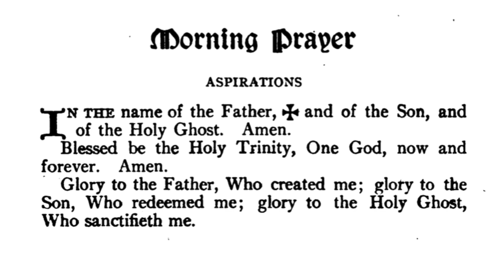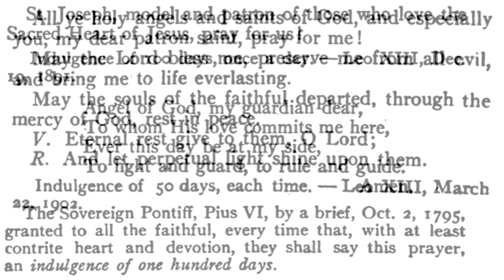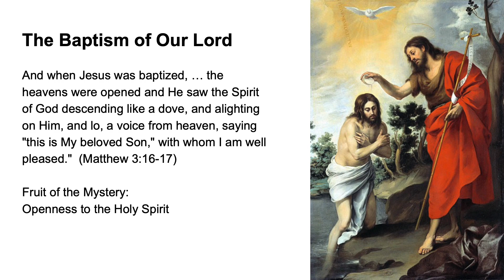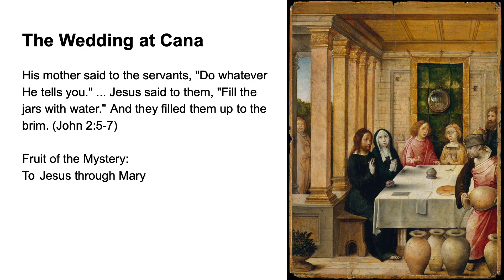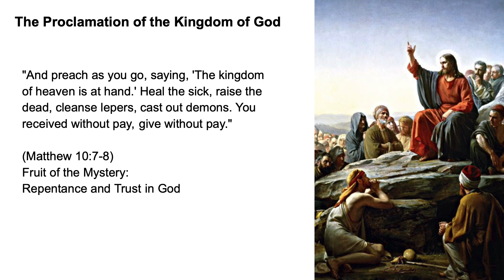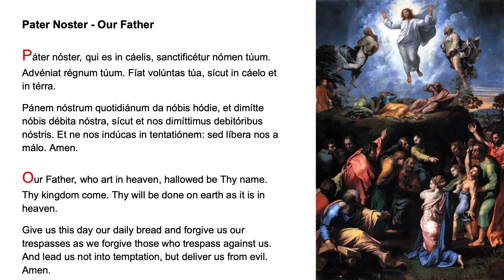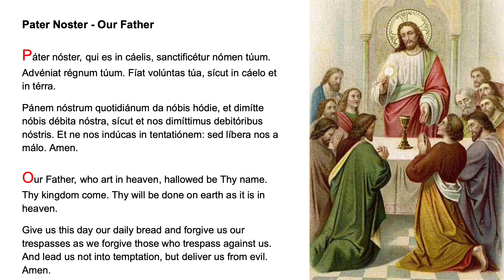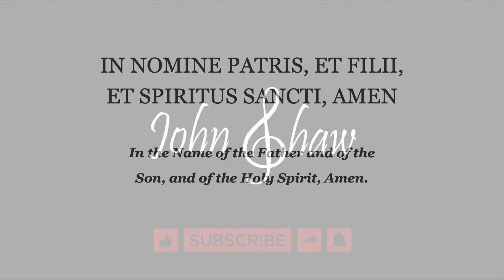💛 Morning Prayer Fr Lasance + Rosary in Latin Luminous Mysteries 💛